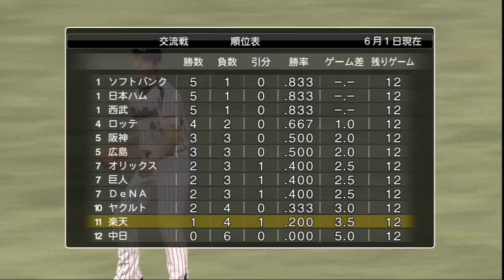プロスピ2015 新人のみでペナントを勝ち抜こう ルーキーズ#8 竹下真吾VS杉浦稔大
PS3 プロ野球スピリッツ2015ペナントモード
2015年度に入団した日本人選手のみで1年間プレイします。
試合はダイジェスト設定で全員操作で行っています。

ゲーム中で使用している応援曲は下記のサイトから
ダウンロードし使用しています。

こちらは2014の説明になっていますが
2015でも同様の手順で設定できます。